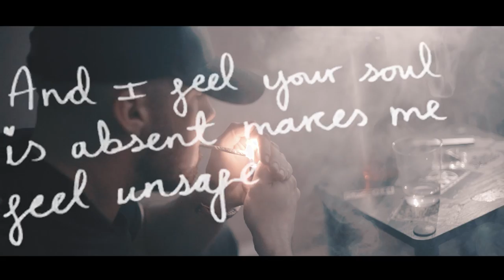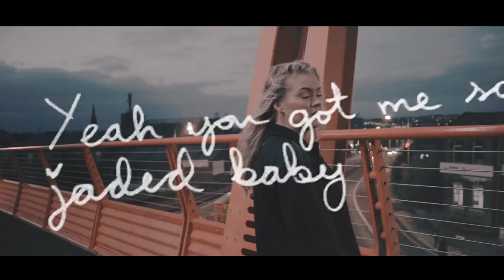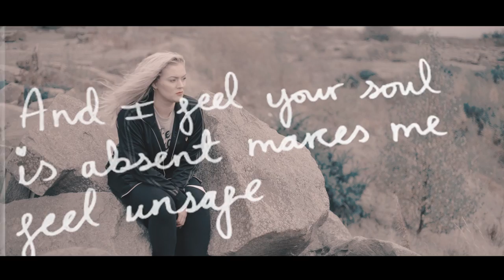KODH TV - Chloebeth ft DanBo - Faded [Music Video]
As heard on BBC introducing, Chloebeth featuring DanBo Ramsden

Produced by Harry Evans
Mixed & mastered by TDH Studios
Music video by Conor Butler

KODH TV currently on 6 million views, are aiming to establish artists from the UK.